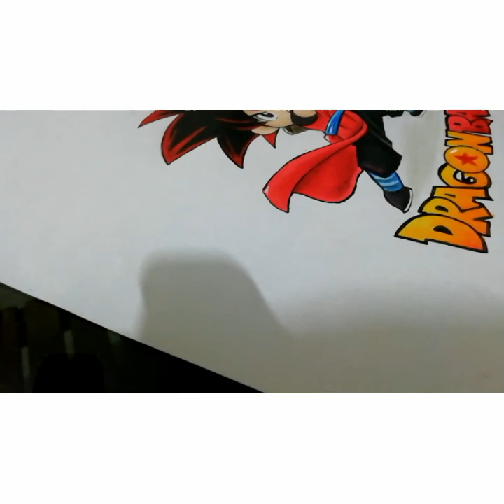Dragon ball Z - Coloured pencil Drawing.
Timelapse
Prismacolor pencils and acrylic paint
Follow my artwork on Instagram.